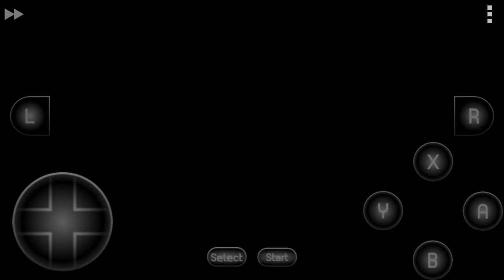Mortal Kombat II Snes - Kitana VERY HARD (Completo) DESCRIÇÕES ABAIXO 👇